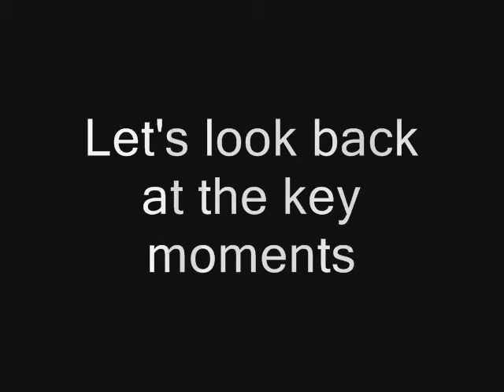The 3rd Half Music Videos - Mikee T Vs. Sam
The 3rd Half Music Videos Presents:

Mikee T Vs. Sam

Sumo Wrestling